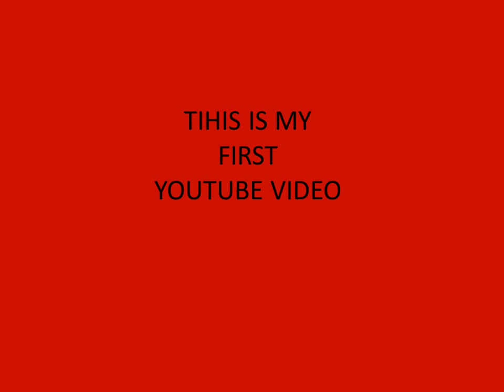Baby Video|funny baby video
More images for cute baby funny activities
We often forget that even the simplest things are exciting for babies which is why activities for.Activities | See more about Happy, Make me smile and So cute.